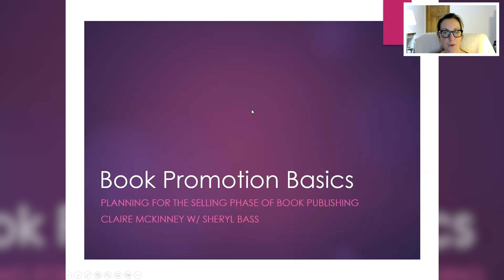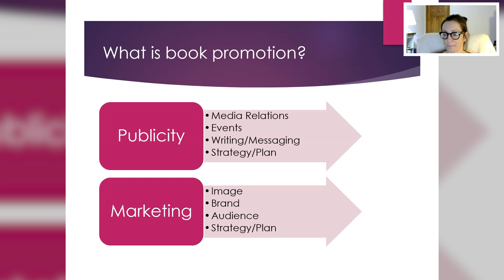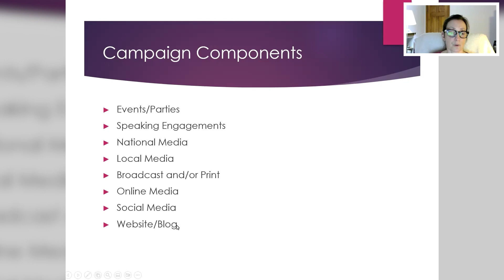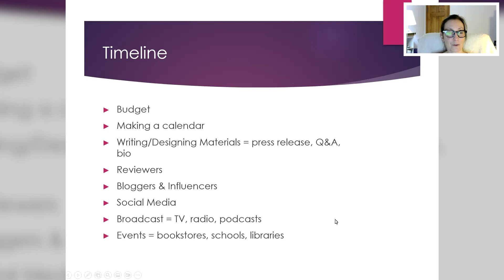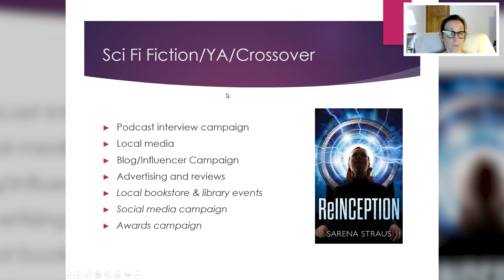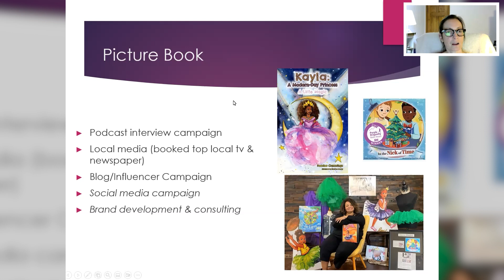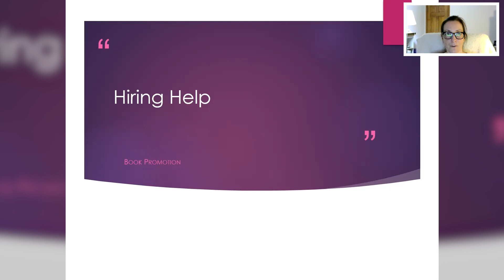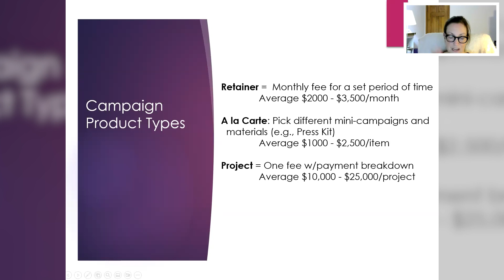What Does a Book Publicist Do for You? Book Marketing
We welcome a veteran publicist in the meeting today. She discusses what a publicist does and answers questions about whether we need a publicist and how much you can expect to spend.

Tell her you saw her here on my YouTube channel!

    👩 🧑        WORK WITH ME!    👈

  📢   TOOLS I RECOMMEND & USE MYSELF